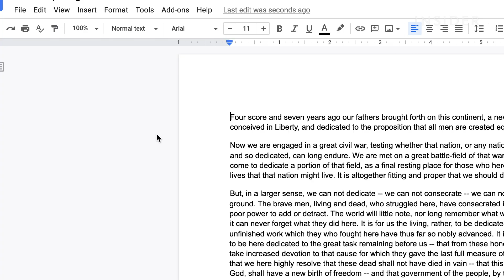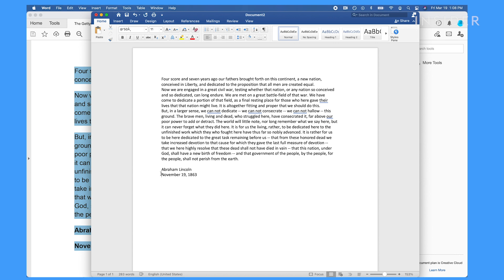How To Convert PDF To Word On Mac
0:00 Intro
0:06 The Google Docs method
0:51 The copy and paste method
1:23 The Adobe method

Watch this video to learn how to convert a PDF document to a Word document on a Mac in three easy ways.